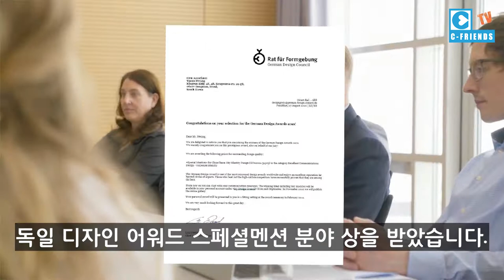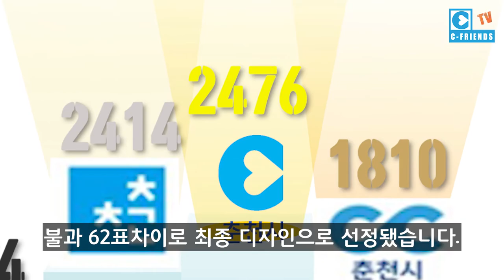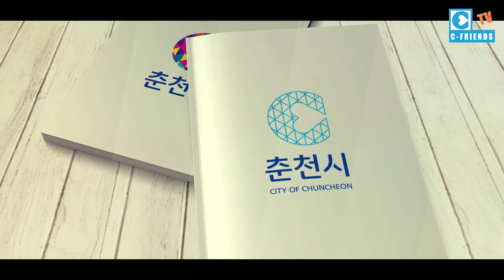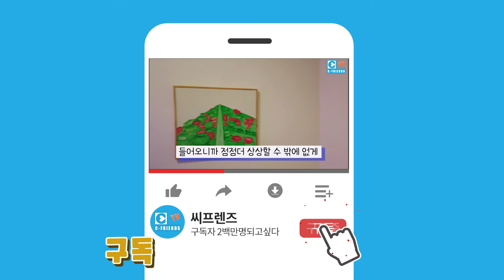‹EP.82›세계 3대 디자인 어워드에서 춘천 도시브랜드 디자인이 상을?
도시브랜드는 도시의 풍경이다
세계 3대 디자인 경연대회에서
레드닷 어워드 디스팅션 분야상과
독일 디자인 어워드 스페셜멘션 분야상을
받았다고 하네요

세계적으로 권위있는 디자인 시상 축하드립니다.